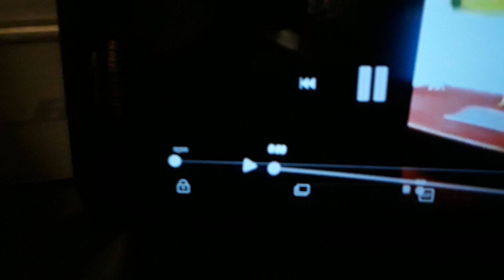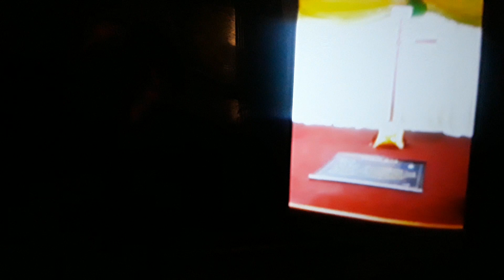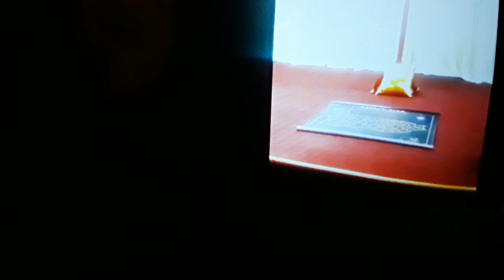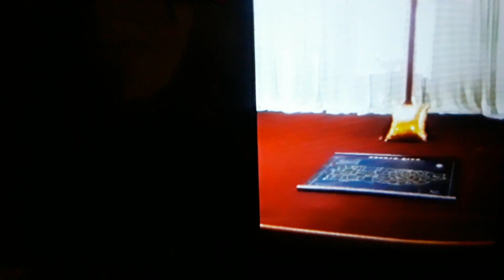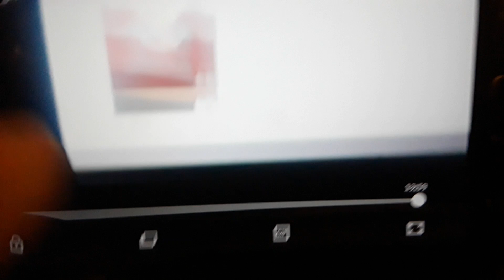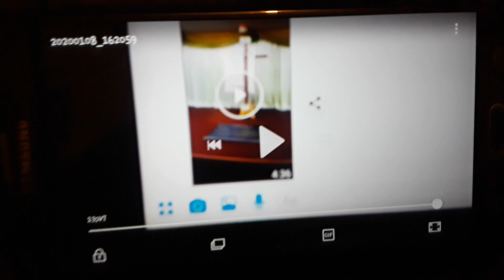Prophetic warning about PR and the USA- Advertencia profética de PR y EEUU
I do not know who this sister-in-Christ is. I was sent this warning by a friend of mine and I felt that I should just try to get her warning out to PR and to the USA..she said that the US will be mourning, weeping, broken, and what's coming will be worse than what we have experienced here before..there is a soon coming betrayal.. sorry about the video quality, i know its terrible, but its the words u need to hear. This was posted on media last week. GBU. Pray.